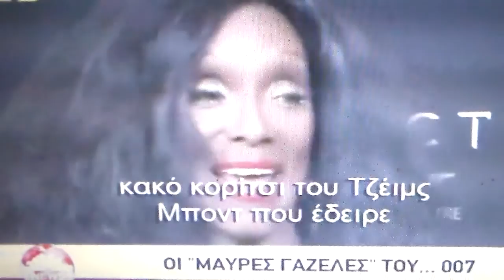Τα τέσσερα πανέμορφα κορίσια του James Bond τιμήθηκαν σε εκδήλωση στο Λος Αντζελες AYTHORMHTOS